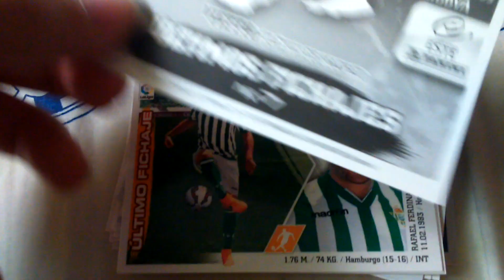Fichajes cromos liga este 2015-16